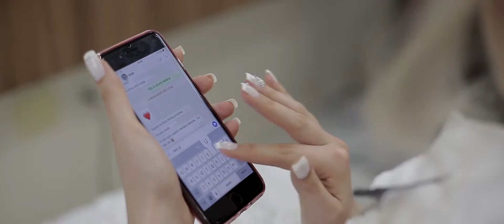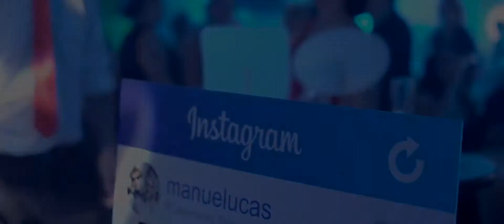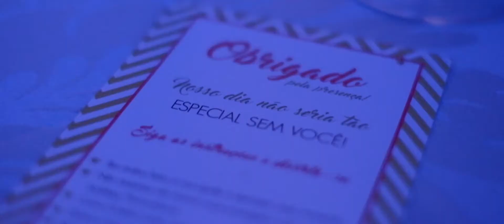Casamento | Trailer | Emanuelle & Lucas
Trailer de casamento realizado no dia 25/11/2017, em Bento Gonçalves, Rio Grande do Sul, Brasil.